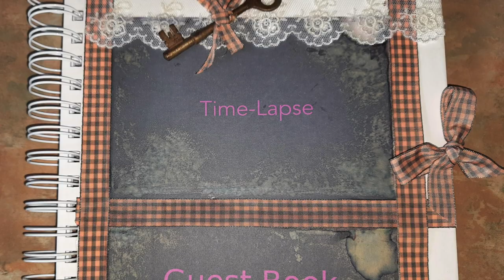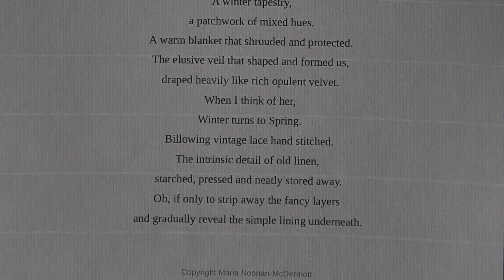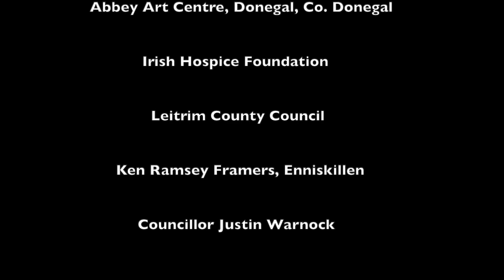'Time-Lapse' - Exhibition by Artist and Poet, Maria Noonan-McDermott.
'Time-Lapse' solo exhibition, The Abbey Arts Centre, Ballyshannon, Co. Donegal.

Artist and Poet Maria Noonan-McDermott presents a moving and heartwarming visual and literary portrayal in her new touring solo exhibition, ‘Time-Lapse’.

This exhibition is an ongoing project that Maria has been unwittingly working towards over a number of years while helping care for her mother living with Alzheimers.

‘‘...The complex extended grief of Alzheimer’s with it’s untethering of time and the archaeological uncovering of the entire life of a parent that arrives with their death. All this creative exploration of grief, loss and love will be reflected through Maria’s paintings, her poetry and installation...’’
- The Irish Hospice Foundation, Dec 2021